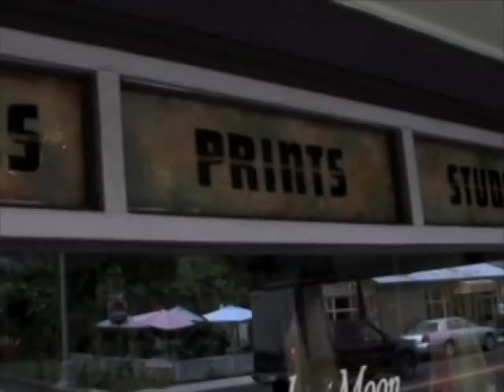Lavender Moon Gallery on the Big Island of Hawai'i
A video of the Lavender Moon Gallery in Kainaliu on the Big Island of Hawai'i.  The Gallery features fine art, koa wood, stained glass, handmade jewelry and a variety of gifts for everyone.
Come in and experience the ALOHA~